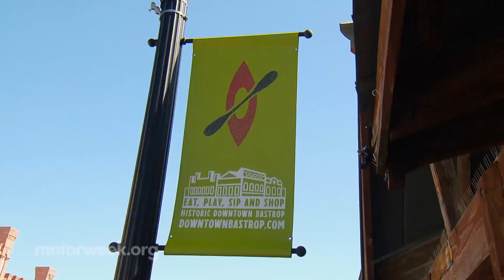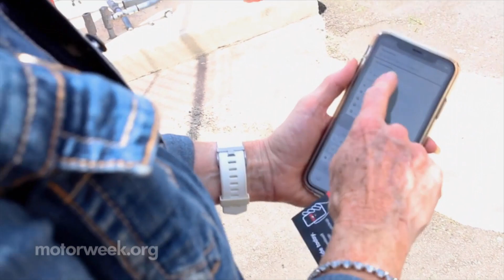Electric Vehicles in Rural Communities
Learn how a small town in Texas increased mobility options for residents by introducing a micro-transit ride service using low-speed battery electric vehicles.